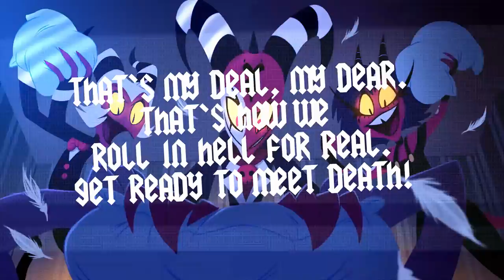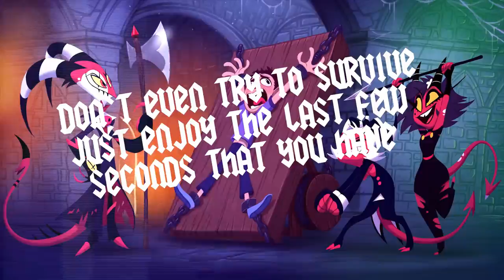HELLUVA BOSS I.M.P Rock Pop (feat. Oddbabee) (Helluva Boss Original Song)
Big Thank's to Oddbabee for the Vocals.

New Helluva Boss-inspired song! STREAM NOW!

Song by @TuXe
Lyrics by @oddbabee @TuXe
Visuals by @TuXe

Twitch ▶ I don't Stream yet.

Lyrics

Got a person in the old world that you want dead?
And them being alive makes you feel so sad?
And you're willing to pay?
Make someone take them back?
Don't u look any further cause we got you set!

Tell us who to drag down to the depths of hell.
You deserve to rot with us we know too well
Every single person has their place to dwell
For a small fee we'll finally set you free

The perfect revenge yeah
We'll take em out

They won't make a sound

Oh, hi, welcome to hell.
Ready to kill and sell your soul for some control.

That's my chain
Fuck them game
Feel the pain
Can't complain
And I think that I might go insane.

You' never get fame I will make sure that you pay. I'm gonna end your days.

That's my deal, my dear.
That's how we roll in hell for real.
Get ready to meet death!

Don't even try to survive
Just enjoy the last few seconds that you have in your life

If you won't go down without a fight
The I.M.P. will pull out every bone out of yours spine

Hey! I'm on a roll let's keep it going.

Blitzo Moxxie Millie Loona
All of them are going

On their next job for their next target.
They're gonna drag it.
I swear I saw it.
I called it!